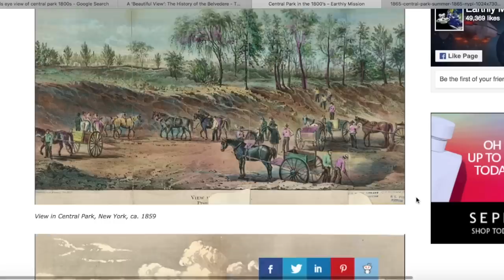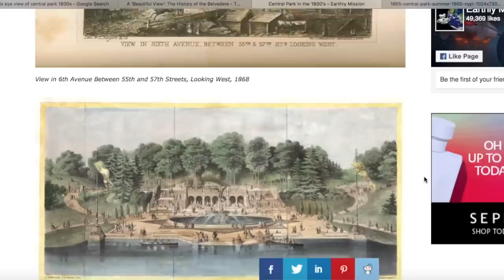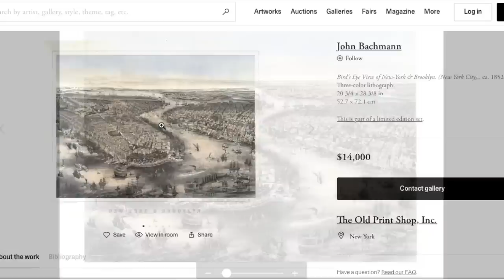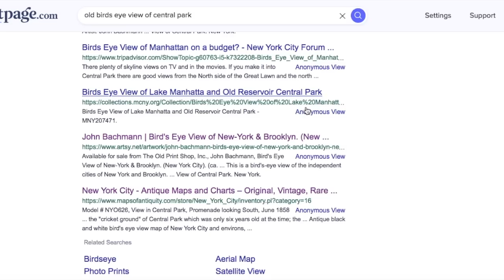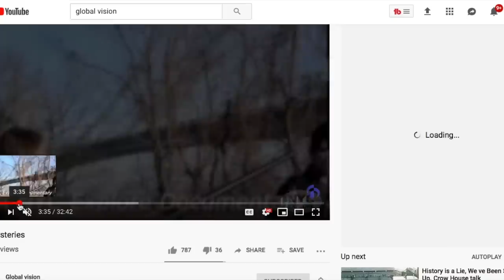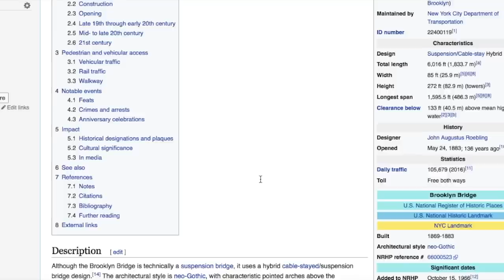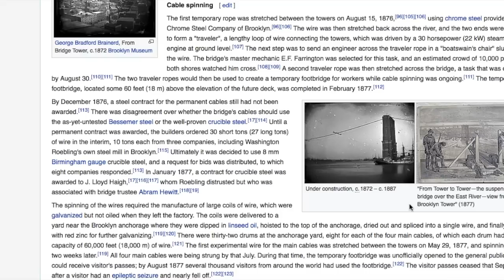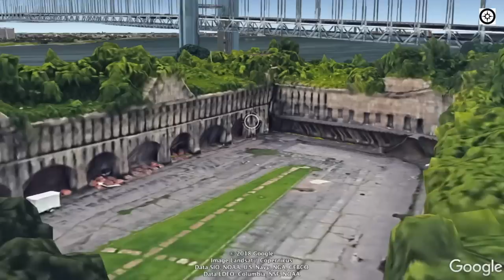New York City Leftover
In this video called "New York City Leftover" we will look at some ruins possibly remaining from a previous civilization in New York City.

This week is very heavy and sad with the news of Martin Liedtke. Please do whatever is within your abilities to help him as his epic informative channel has been hacked. From what I understand Twitter is the best way to get YouTube's attention. We must be careful for the parasite bastards are always lurking about.

Support

My course on How I Make YouTube Videos.
In this behind the scenes video I will show you all my secret video making techniques.

Old World Maps on Amazon

World Map Antique Vintage

Great Maps: The World's Masterpieces Explored

Chief’s food (my dog)

The computer I used to make all my videos
(Includes video making program- iMovie)